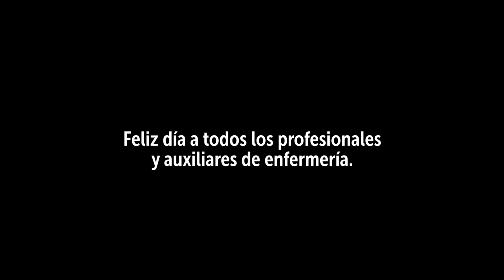Feliz día a profesionales y auxiliares de enfermería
Gracias por ponerle el corazón en la más hermosa labor, salvar vidas.